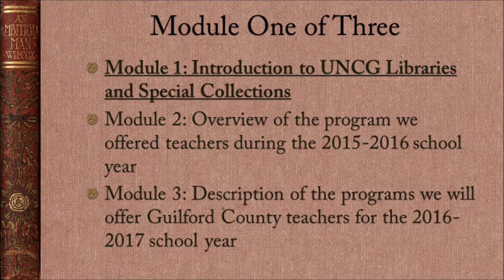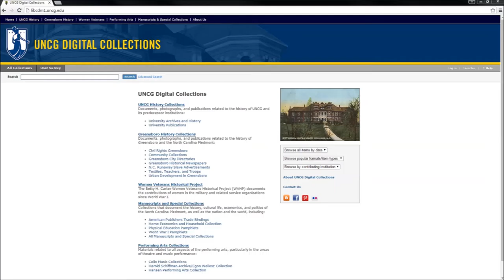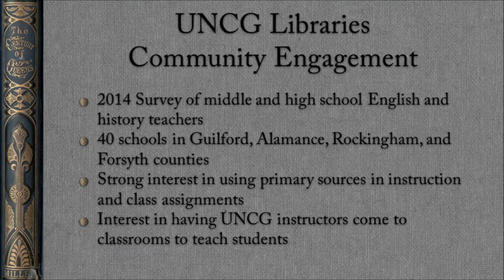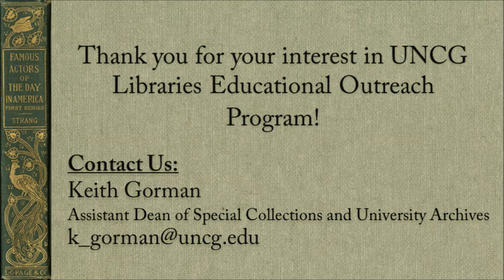Education Outreach Program: Module 1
This series is an introduction to our Educational Outreach Program for middle and high schools in the Piedmont Triad Area.
This is Module 1 of a three-part series. This module is an introduction to UNCG Libraries’ mission, instructional services, collections, and its commitment to community engagement.